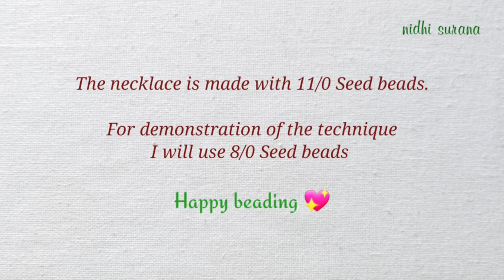Daisy Rope Necklace with Seed Bead/Beaded Jewelry making Tutorial Diy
Watch all my handmade jewelry here & if you wish to buy any, take a Screenshot & WhatsApp on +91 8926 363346

Crafting is my hobby.

Here I showcase beaded jewelry tutorials that are beautiful & easy to understand with step-by-step instructions & they are absolutely FREE!

Cheers !! 😊😍😘

My 2nd channel:

Nidhi Surana Classics

Nidhi & Friends on Facebook:

Join the group for all my jewellery making videos under one roof. You can share your version of my designs on this page. It will be so much fun to see different versions of the same design

Click & Join